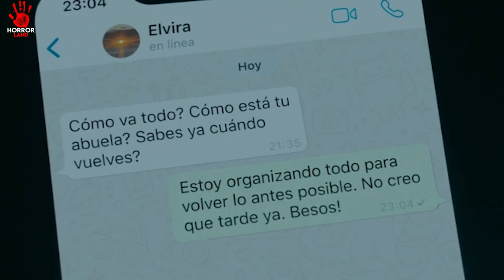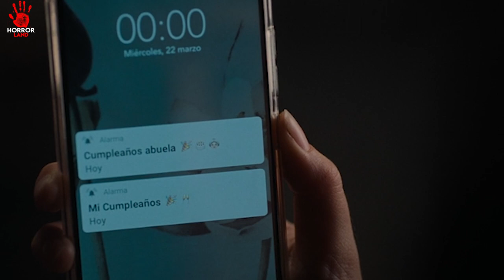THE GRAND MOTHER | HORROR THRILLER MOVIE | EXPLAINED IN HINDI/URDU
If you're fascinated by psychological thrillers, mysteries, and films that push boundaries, this video is a must-watch.